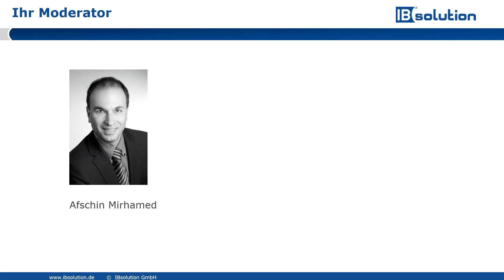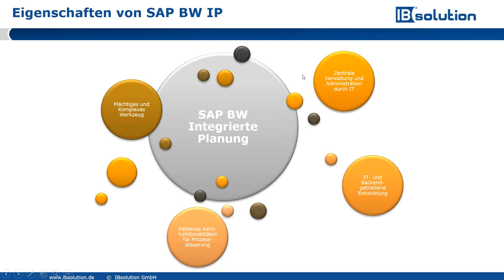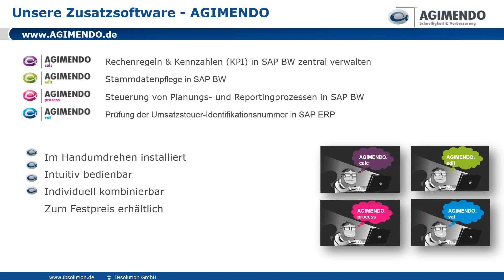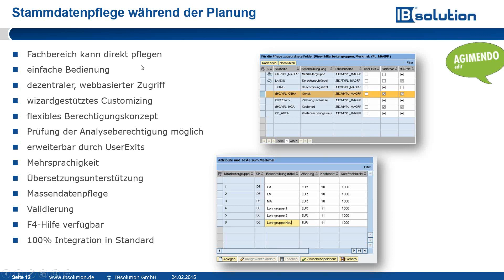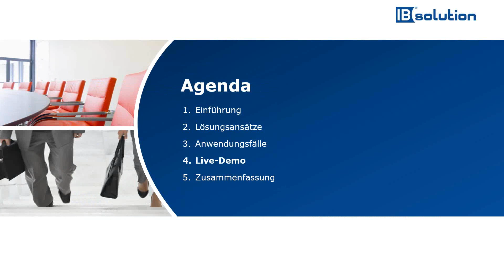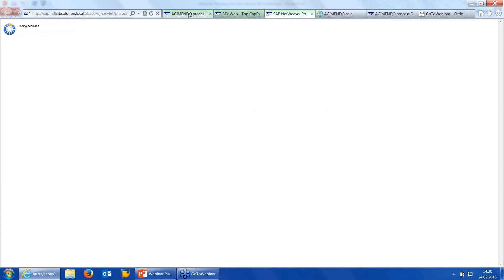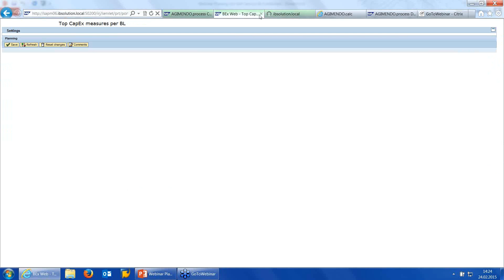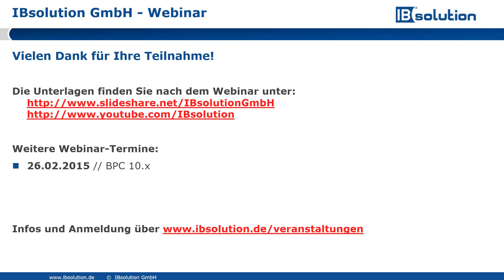Planung mit Self-Service-BI Funktionen - Level 1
SAP bietet mit dem Tool Integrierte Planung ein mächtiges und leistungsfähiges Werkzeuge zur Umsetzung von komplexen Planungsszenarien. Doch diese Komplexität führt in sehr vielen Fällen dazu, dass bei Änderungen oder Anpassungen die Fachbereiche genau den IT Spezialisten benötigen, der vielfach genau dann nicht greifbar ist.

Wir stellen Ihnen konkrete Möglichkeiten vor, wie Sie die Komplexität in Ihrer Planungsanwendung beherrschbar machen können, um Anpassungen in den Fachbereichen schneller und effizienter durchführen zu können. Über Self-Service-Funktionen, die sowohl im SAP BI Standard als auch in Form von SAP BW Add-Ons zur Verfügung stehen, zeigen wir Ihnen an konkreten Beispielen, wie Sie mehr Eigenständigkeit in die Fachbereiche bringen können. Sei es die Anpassung und Pflege spezifischer (Stamm)Daten, die notwendige Steuerung und Überwachung der Planungsprozesse oder die Organisation der Rechenregeln in den Planungsfunktionen. Einleitend geben wir Ihnen einen Überblick über das Thema BI Self Service.